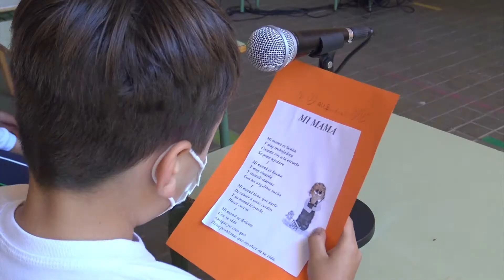210419 RADIO VALSEQUILLO EN CEIP ELVIRA VAQUERO CON MOTIVO DEL DÍA INTERNACIONAL DEL LIBRO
210419 RADIO VALSEQUILLO EN CEIP ELVIRA VAQUERO CON MOTIVO DEL DÍA INTERNACIONAL DEL LIBRO